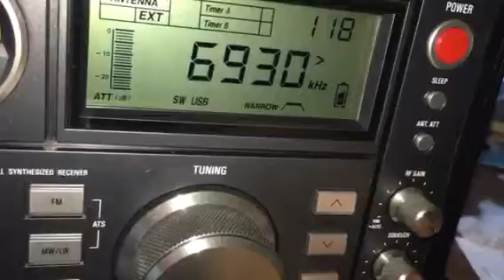Moonlight Radio, shortwave pirate, 6930 kHz USB, 15 July 2016, 01:18 UTC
Heard in Denver CO on a Grundig Satellit 750 receiver with a homebrewed magnetic loop antenna. Rough copy, but it's there.